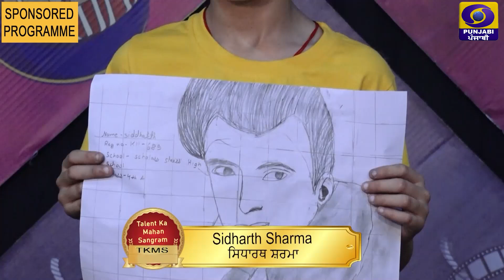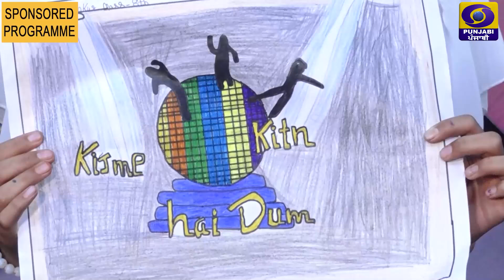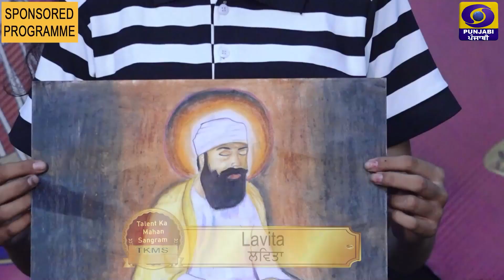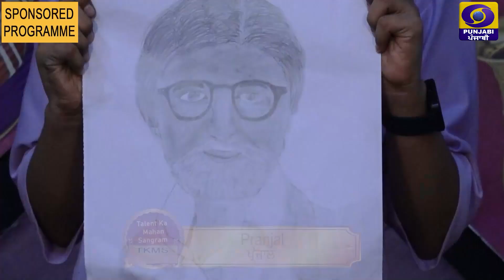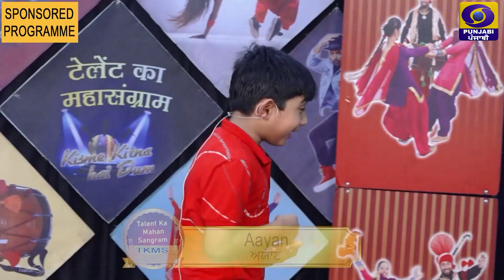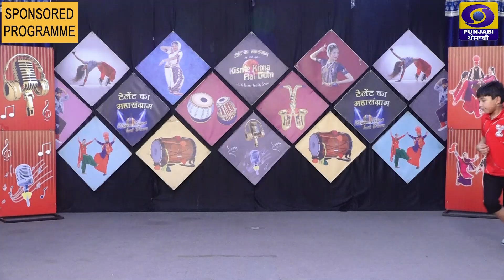KISME KITNA HAI DUM l KKHD l REALITY SHOW l SEASON-11 l SEMI FINAL | EPISODE UNA & KHANNA